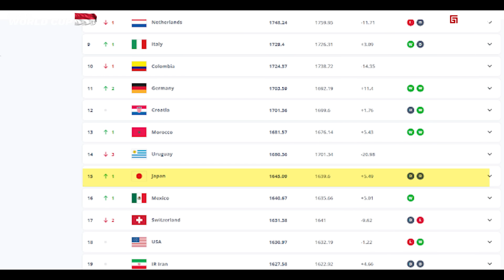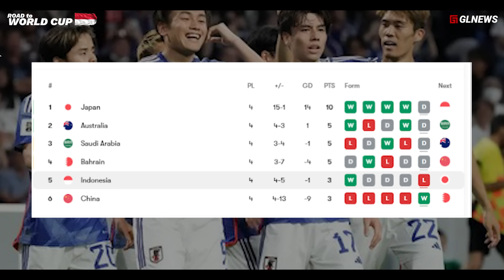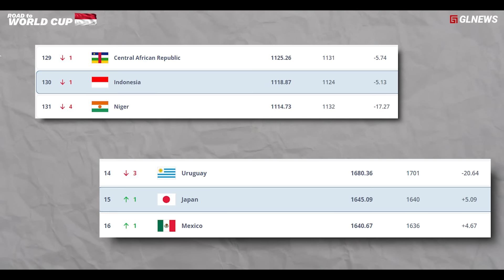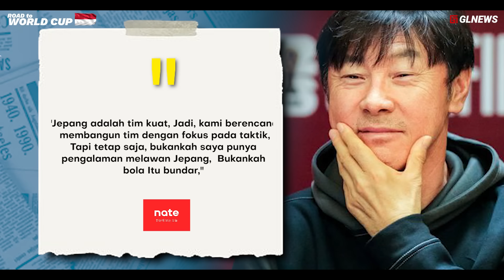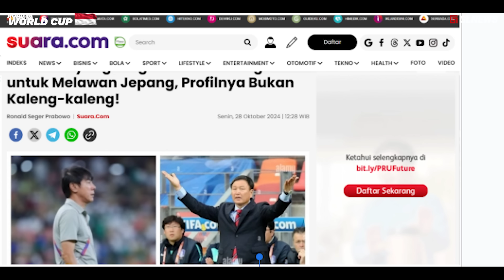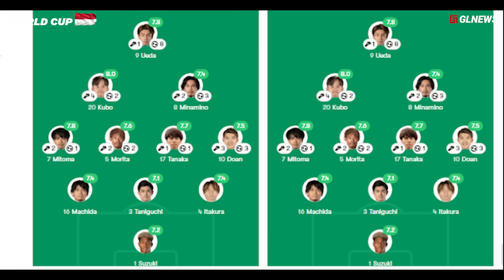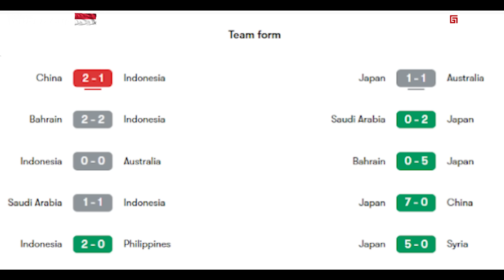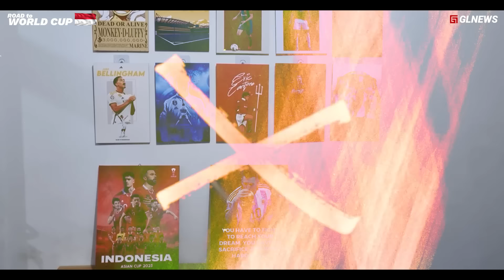Jepang ‘Menarik nih lihat line up TIMNAS’ STY mendapatkan bantuan khusus, Jepang dikejutkan